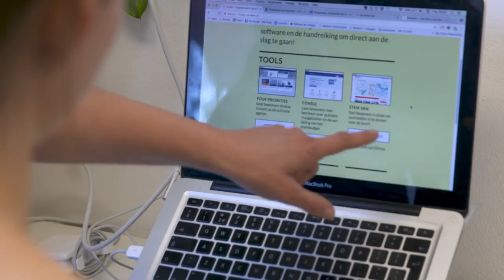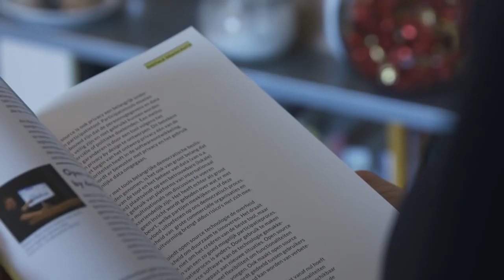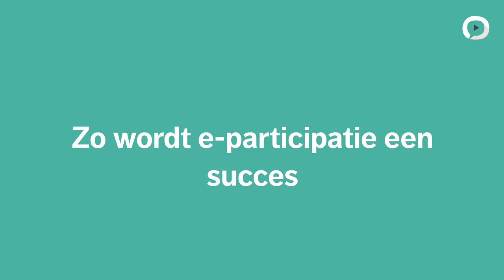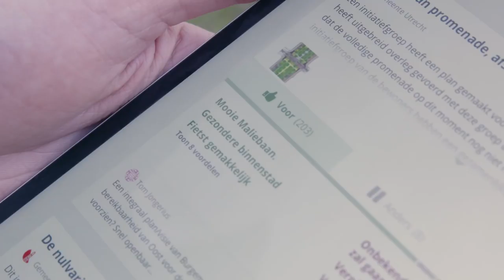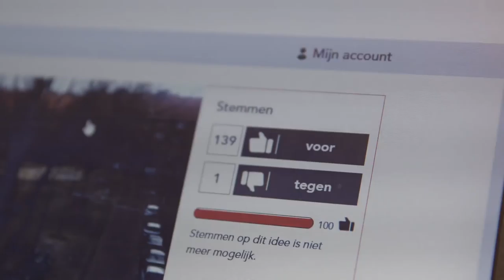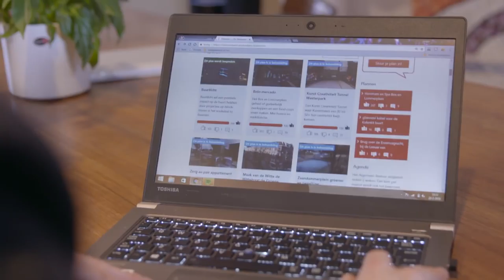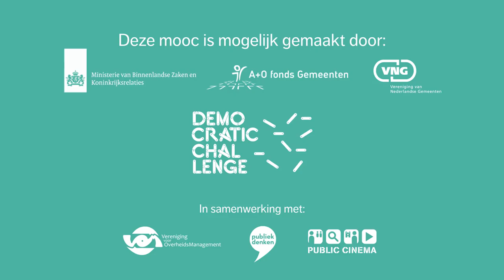Bria, Pieterse, Meindertsma, Van Berkel en Jansen | #4 Digitale democratie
Niet alleen de commerciële dienstverlening en de communicatiesector hebben te maken met digitalisering. Ook steeds overheden en politieke organen dienen zich te verdiepen in principes als de e-democratie en digitale tools voor burgerparticipatie. Dergelijke tools hebben veel impact op de werkzaamheden van ambtenaren, bestuurders en burgers. In dit vierde inzicht worden we meegenomen naar Barcelona en vertelt Francesca Bria over de kansen die digitalisering biedt voor de lokale democratie. Ook luisteren we naar Josien Pieterse, die vanuit de organisatie Netwerk Democratie veel onderzoek heeft gedaan naar de randvoorwaarden van de e-democratie in gemeenten. We eindigen met Argu, waar Joep Meindertsma ons vertelt over zijn inzet voor een transparanter en interactiever besluitvormingsproces en passen dit direct toe in Amsterdam, waar Jeroen van Berkel en May-Britt Jansen experimenteren met 'De Stem van West'.